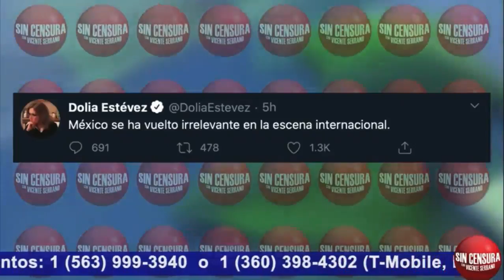A DIFERENCIA DE CONSERVADORES, LÓPEZALMEJO ANALIZA DESDE ACADEMIA DISCURSO DE AMLO ANTE ONU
JesúsLópezAlmejo TuProfeDeRI en YouTube y Facebook/ Twitter: @Jjlopez_almejo analizó en Sin Censura a fondo el discurso del presidente López Obrador ante la Asamblea General de Naciones Unidas